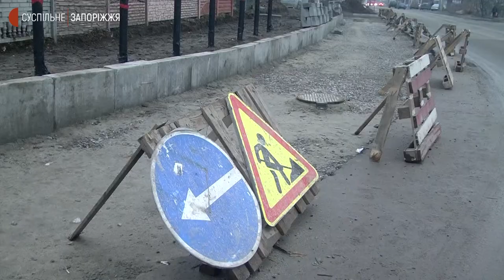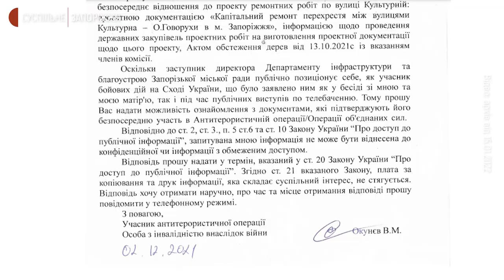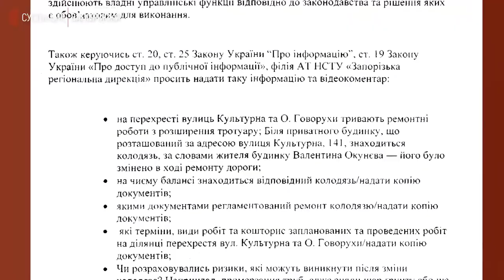Мешканці Комунарського району Запоріжжя обурені тим, що ремонт дороги "заморозили" | Новини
У Комунарському районі по вулиці Культурній вже місяць як призупинені роботи з розширення проїжджої частини. Про це Суспільному розповів місцевий житель Валентин Окунєв. За його словами, це створює незручності жителям прилеглих будинків, верхній шар асфальту знятий, на тротуарі залишилися бетонні плити.